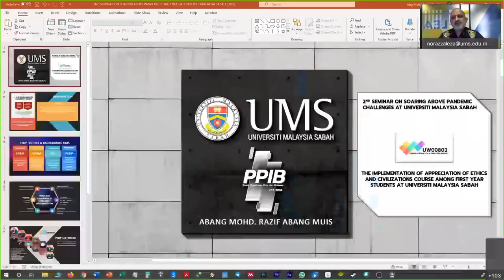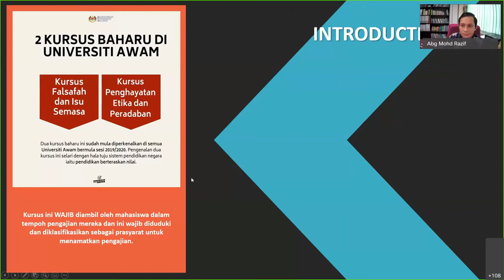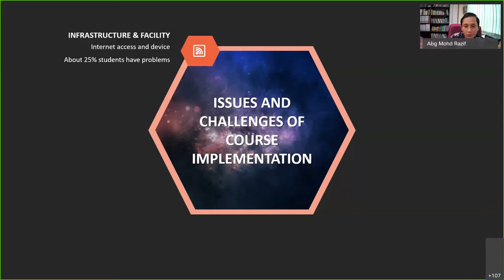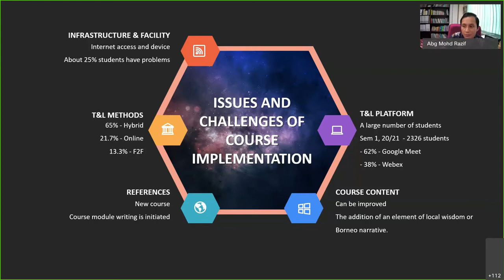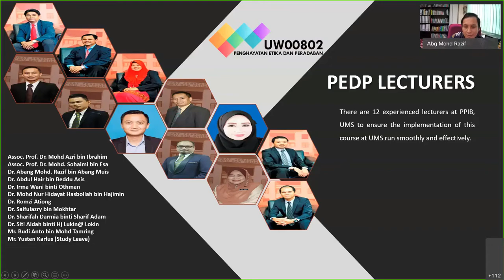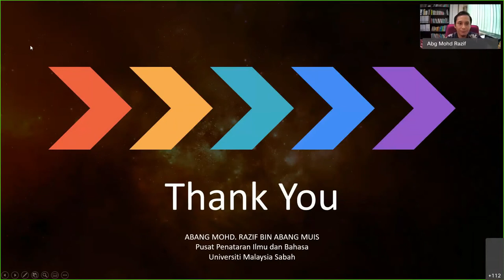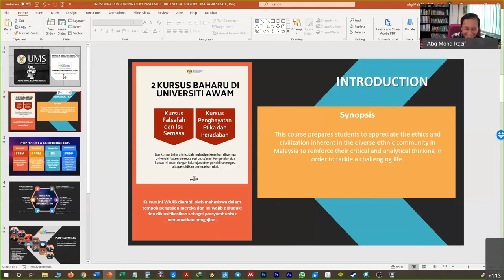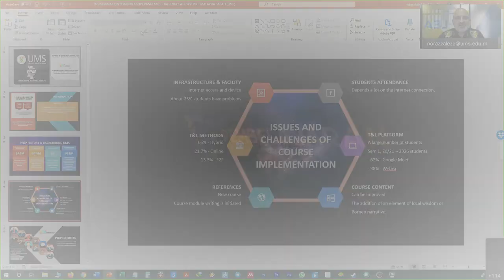SHARING 2ND SEMINAR TEL@UMS BY DR. ABANG MOHD. RAZIF BIN ABANG MUIS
2ND SEMINAR ON SOARING ABOVE PANDEMIC CHALLENGES AT UMS

SPEAKERS:
DR. ABANG MOHD. RAZIF BIN ABANG MUIS
PPIB LECTURER